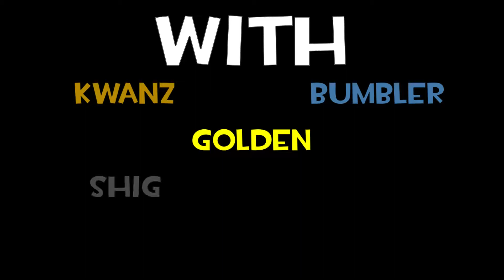[TF2] Man's Virtuous Memories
Now featuring more than just Golden & Bumby, with also someone else who actually records, Kwanzatastix. He's pretty cool and you may get some extra clips of the game if you check his channel out.

Accumula Town - Pokemon Black & White
Rooftop Run (Classic) - Sonic Generations
Rocket Jump Waltz - Team Fortress 2